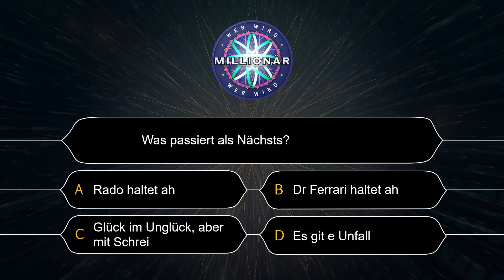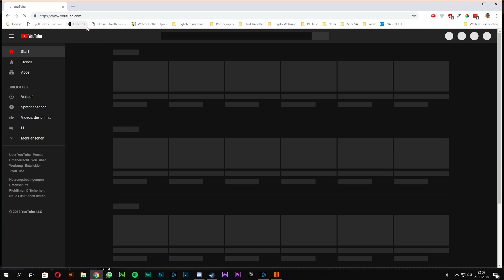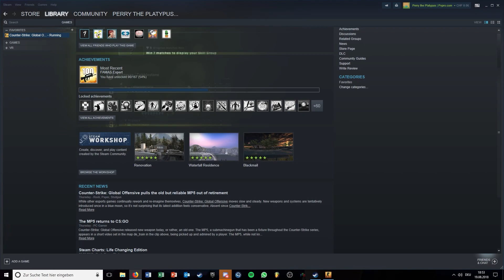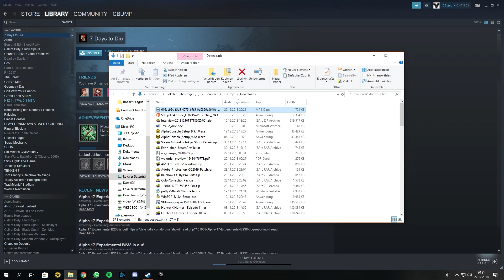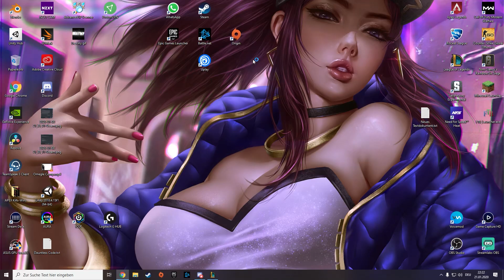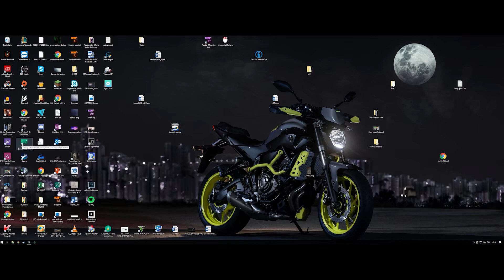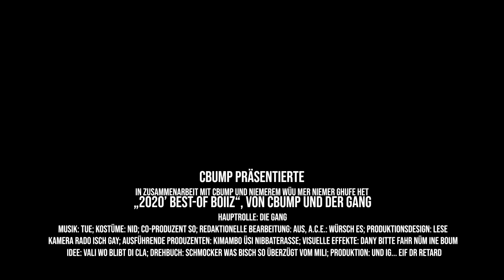2020' Best Of Boiiz